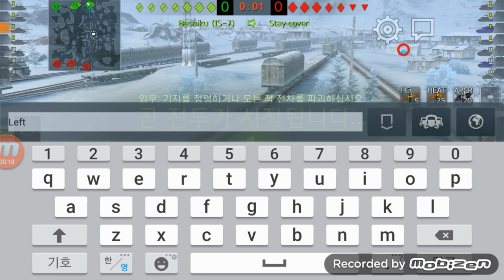[Obj140] Blitz. First Game